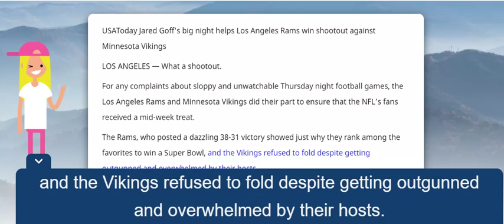Jared Goff's big night helps Los Angeles Rams win shootout against Minnesota Vikings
USAToday Jared Goff's big night helps Los Angeles Rams win shootout against Minnesota Vikings

LOS ANGELES — What a shootout. For any complaints about sloppy and unwatchable Thursday night football games, the Los Angeles Rams and Minnesota Vikings did their part to ensure that the NFL’s fans received a mid-week treat.

The Rams, who posted a dazzling 38-31 victory showed just why they rank among the favorites to win a Super Bowl, and the Vikings refused to fold despite getting outgunned and overwhelmed by their hosts.

It was an electrifying quarterbacks duel. The victor, Jared Goff went 26-for-33 for 465 yards and five touchdowns — and no interceptions. Meanwhile, Kirk Cousins completed 34 of 48 passes for 400 yards and three touchdowns and no interceptions.

But the difference was the defense of the Rams, who came through with some huge stops in key moments.

Here are three things we learned in this game.

1. Jared Goff is electric. The third-year pro is playing like an elite quarterback. His first half stat line looked better than some starters’ entire game productions. In the second quarter alone, he completed six of eight passes for 194 yards and three touchdowns. The confidence and accuracy with which he throws reflects the maturation and comfort within the system, and the understanding he has of defenses. Rams just have so many weapons that a defense has to account for, and they also have a masterful play-caller and play architect in coach Sean McVay.